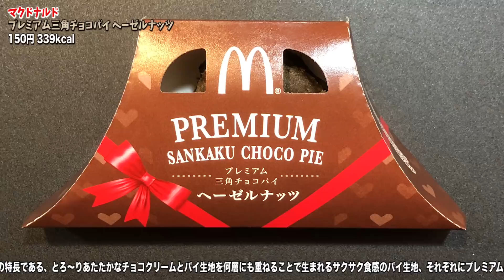【マクドナルド】三角チョコパイに『プレミアム』が出たよ！食べてみた！【ヘーゼルナッツ】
▼今日の動画！
今日はマクドナルドの新商品「プレミアム三角チョコパイ ヘーゼルナッツ」と「三角チョコパイ 黒」を食べてみました！

【マクドナルド】3つのチーズバーガーを食べ比べてみた！ダブチ味のシャカポテもいっしょに！【ダブチを超えろ】